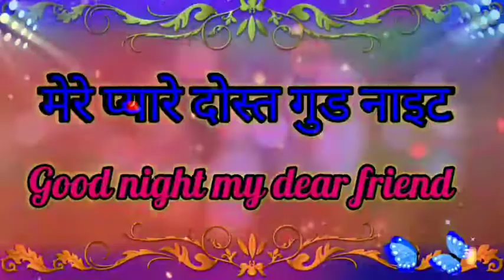𝙂𝙤𝙤𝙙 𝙉𝙞𝙜𝙝𝙩 𝙎𝙪𝙨𝙩𝙪𝙨 𝙑𝙞𝙙𝙚𝙤